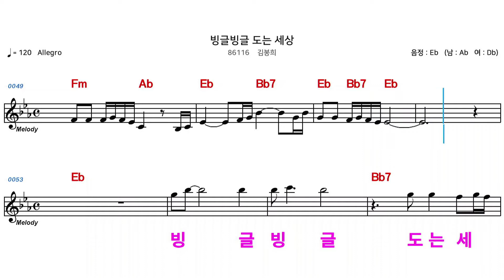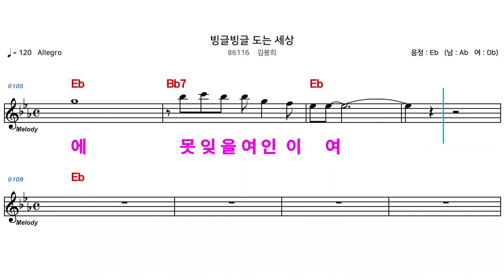(MR) 86116 빙글빙글도는세상 - 김봉희